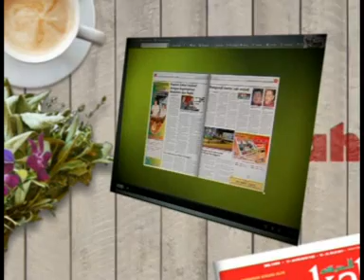Mohamad Sabu tetap saman Utusan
Credit: Video amatur